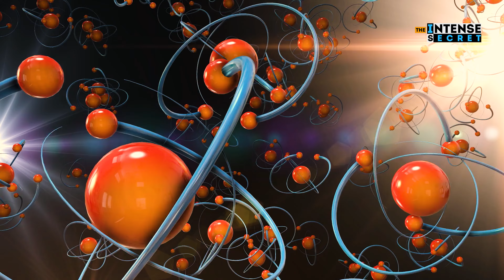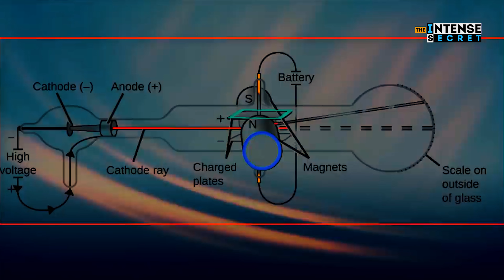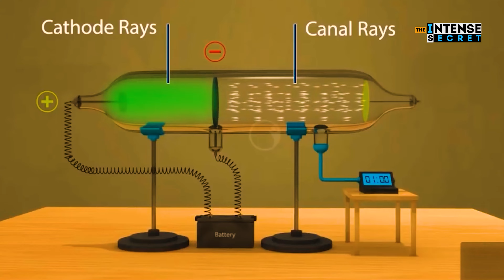BIG BANG: Evolution of Protons | Secrets of Protons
Protons, the positively charged particles that form the nucleus of the atom, are essential to the existence of matter and life as we know it. But how did protons form in the first place? And what secrets do they hold about the Big Bang, the cataclysmic event that created our universe!

0:13 What is Proton ?
0:33 How are Proton born ?
2:13 How are Proton work ?
3:14 Proton in Atoms ?